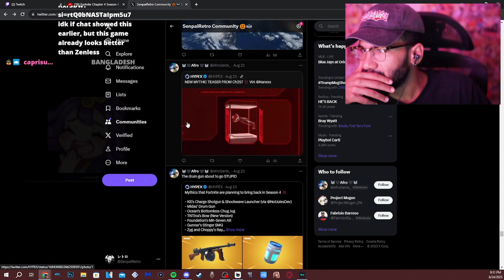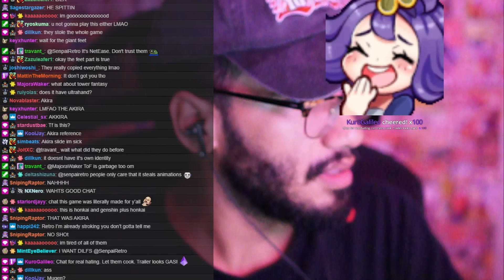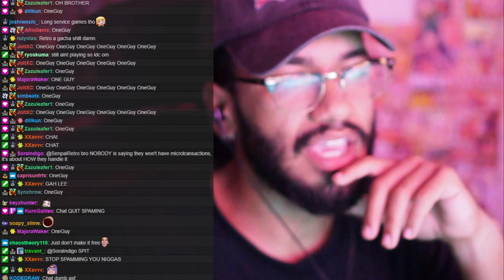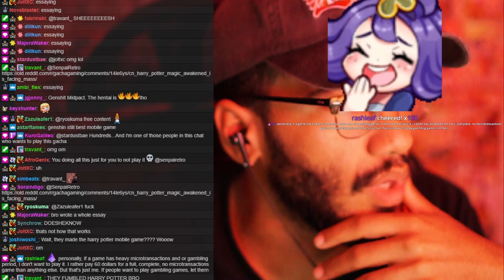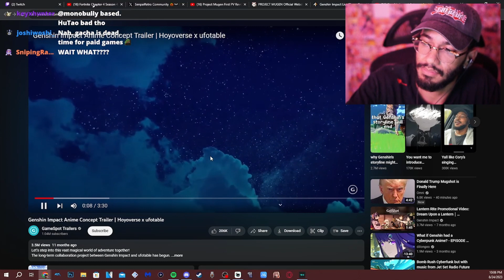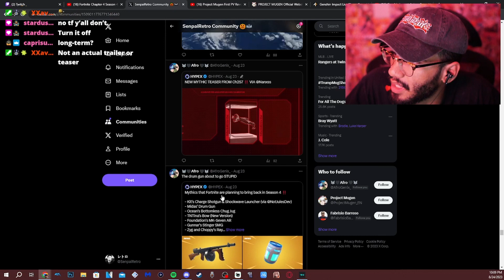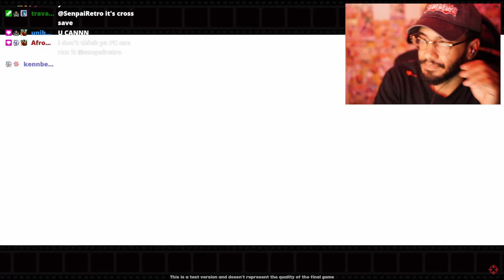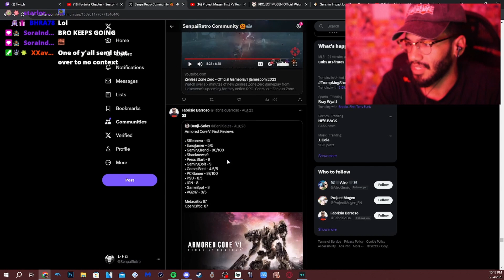Retro vs. Chat: Project Mugen is BETTER than Genshin Impact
clickbaity title teehee (mid off)
anyways idol/music gacha games clear all